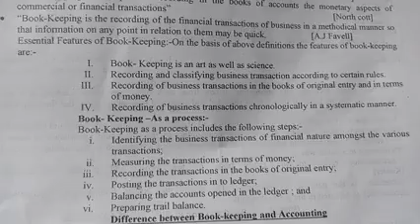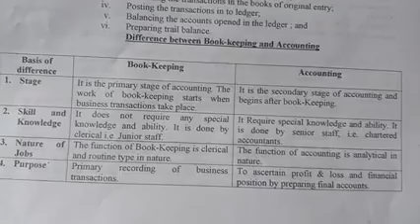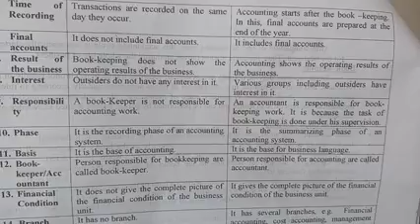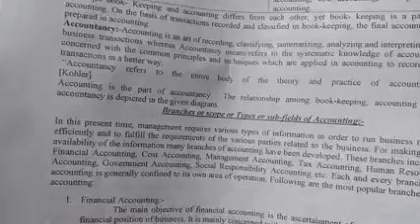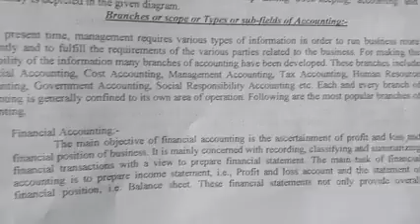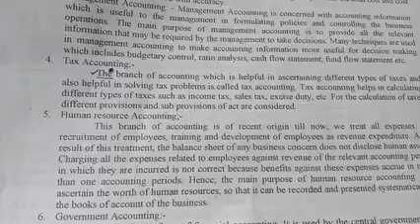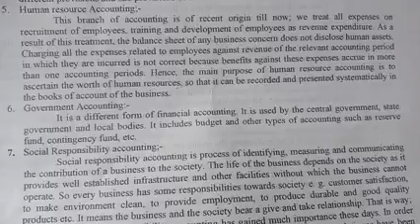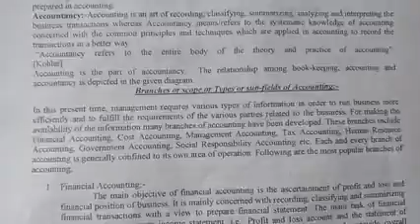Accounting nature and characteristics part 2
B.com 1st mdu